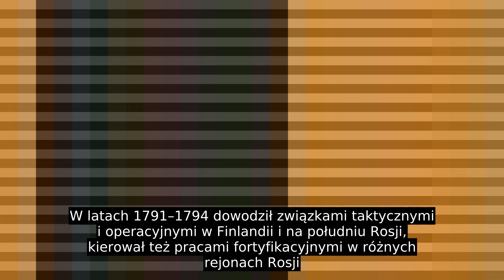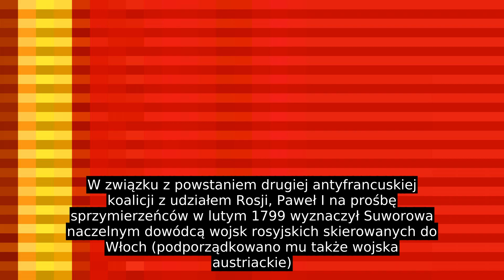Aleksandr Suworow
W latach 1768–1772 dowodził pułkiem piechoty, następnie brygadą i w końcu wielką jednostką (Dywizją Sanktpetersburską) w korpusie gen